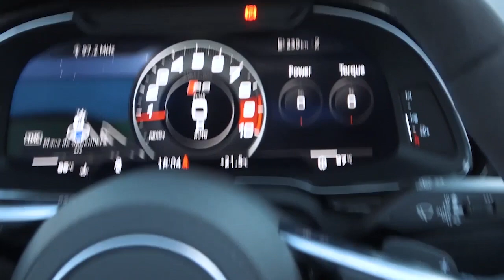BEST OF SUPERCARS (2022) COMPILATION | Supercar Blondie | CARS | TRANCE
CAR COMPILATION
FOOTAGES:- SUPERCAR BLONDIE
EDITOR:- AAMIR SHAIKH (myself}
(FIRST VIDEO)
SUPERCAR BLONDIE